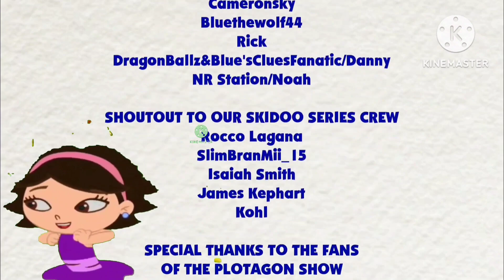Blue's Clues & Rocco: Skidooing Series: (Episode 183: Racetrack)